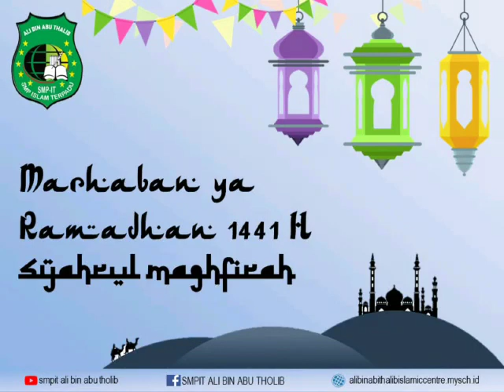Pentingnya Belajar Bahasa Arab by M. Syahid Ma`rokatillah Siregar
PROFIL PENTAUJIH

Pemuda bernama lengkap M.Syahid Ma'rokatillah Siregar ini merupakan alumni ke 4 SMP IT Ali Bin Abu Thalib .Lahir di Lubuk Pakan 28 Agustus 2004 merupakan anak kedua dari pasangan bapak Arfanda Siregar Msi dan Ibu Sri Lestari.Saat ini sedang menempuh pendidikan di Islami Center bin Baz Yogya.Punya hafalan 20 juz Al-Qur'an dan bercita cita menjadi seorang ulama.Ia juga senang berorganisasi sejak SMP dengan aktif di bidang dakwah OSIS SMP it Ali bin abu Thalib dan saat ini aktif di dewan kebersihan masjid bin Baz.Pemuda dengan motto hidup "Semangat Menuntut Ilmu "ini juga punya catatan prestasi seperti terbaik puasa Sunnah saat di SMP,penghafal Qur'an anak kader PKS terbanyak se usianya di Deli serdang dalam PKS award thn 2019 untuk Deli serdang.Kali ini syahid akan membawakan taujih berjudul"Pentingnya Belajar Bahasa Arab"Selamat menyimak🤗🤗